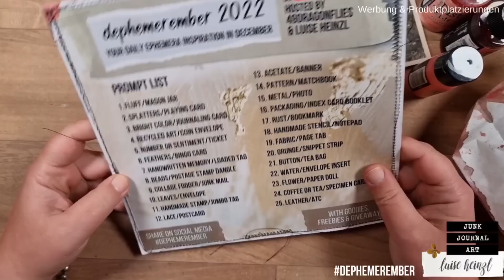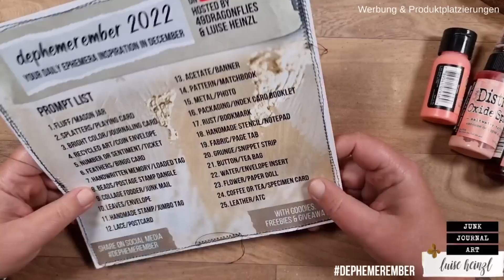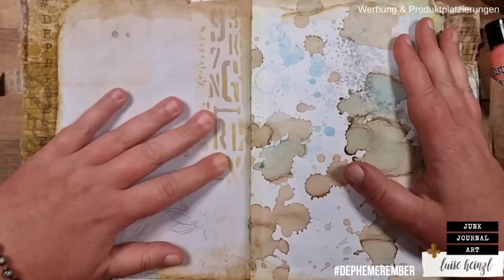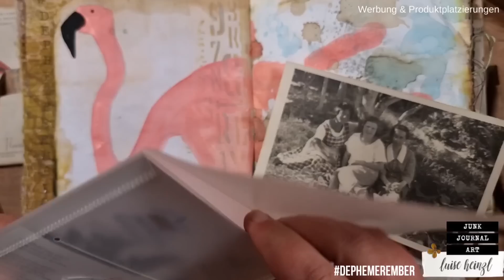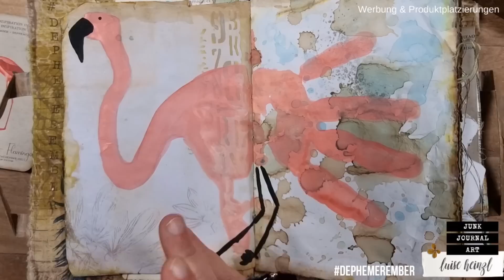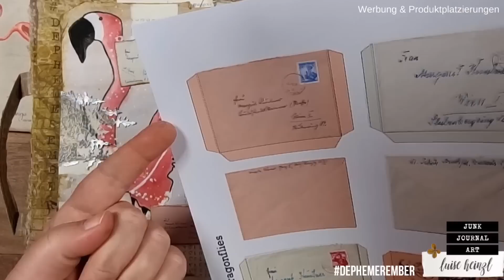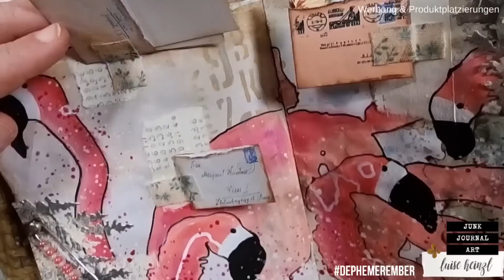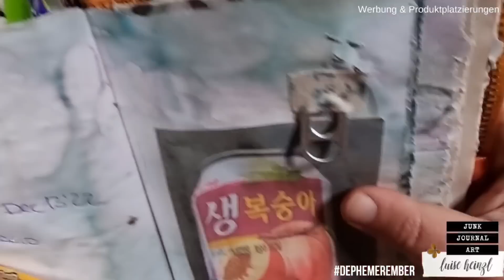mal mit den Fingern! Es wird ein bisschen messy! DEPHEMEREMBER #15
Heute wird's ein bisschen pink, ein bisschen messy und ganz bestimmt sehr lustig!

heutiger prompt: Metall & Foto

DEPHEMEREMBER - DEINE TÄGLICHE EPHEMERA INSPIRATION IM DEZEMBER!
Diese tägliche Serie ist eine Zusammenarbeit mit der wundervollen Barbara @49dragonflies! Wir zeigen dir täglich vom 1. bis zum 25. Dezember neue Ephemera Ideen für dein Junk Journal! Du bekommst also jeden Tag zwei neue Videos, eins hier auf meinem Kanal und eins auf ihrem! Außerdem haben wir ganz viele Freebies und Goodies in unseren Videos versteckt! Und ein Gewinnspiel gibt's auch!

HIER GEHT'S ZUM DOWNLOAD FÜR DIE PROMPT LISTE, DAS TIERE FREEBIE und alle weiteren Freebies, die ich während DEPHEMEREMBER für dich bereit stelle! Öfter mal vorbei schauen lohnt sich!

MACH MIT BEI DEPHEMEREMBER!
Wir freuen uns, deine DEPHEMEREMBER KREATIONEN auf social media zu sehen! Bitte benutze DEPHEMEREMBER in deinem Post oder deiner Videobeschreibung auf YouTube, damit wir uns alle gegenseitig mit tollen Ephemera Ideen inspirieren können!

LIEBLINGSPRODUKTE  FÜR JUNK JOURNALING,  ART JOURNALING & MIXED MEDIA:

Die DEPHEMEREMBER GOODIE SHOP CODES sind gültig bis 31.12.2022.